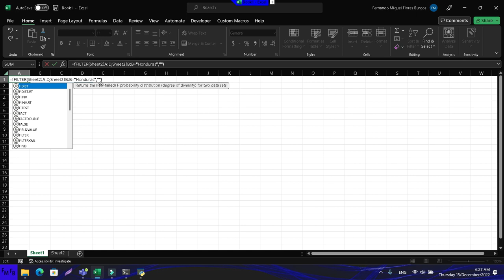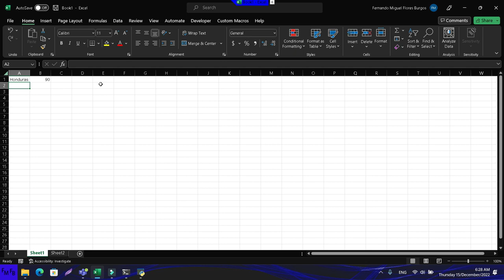Filtrar una tabla y obtener columnas no consecutivas de esa tabla filtrada